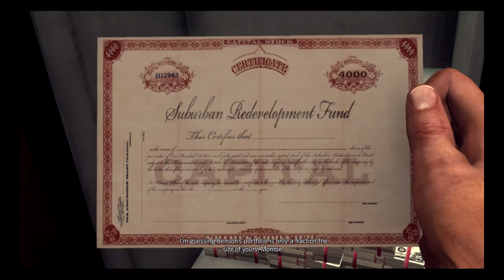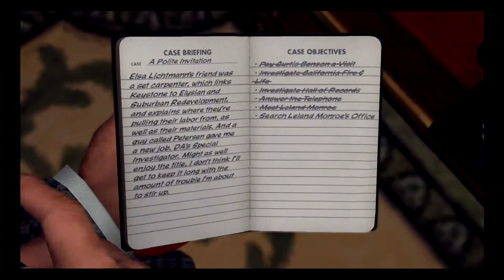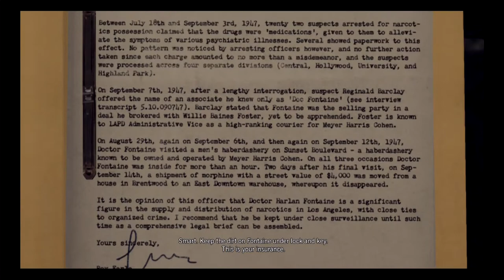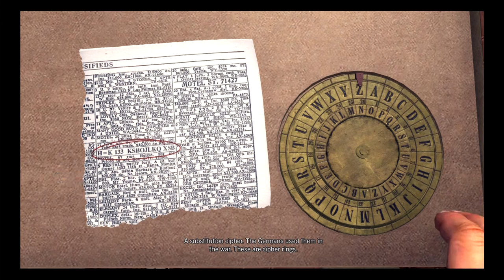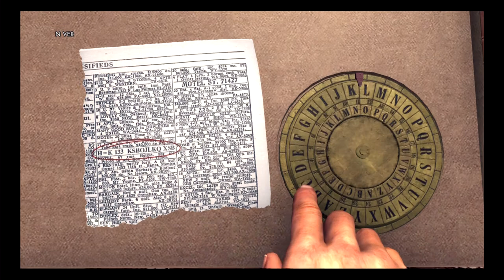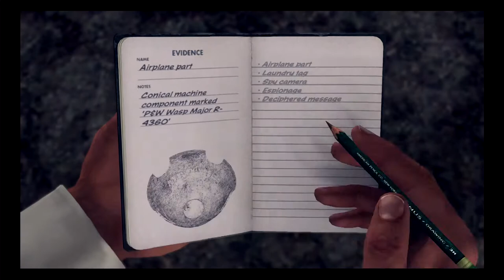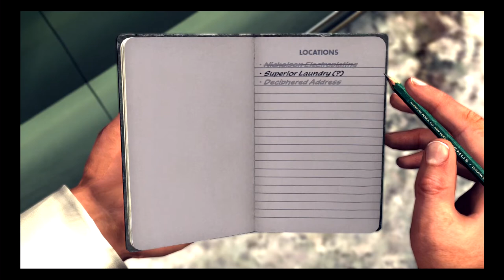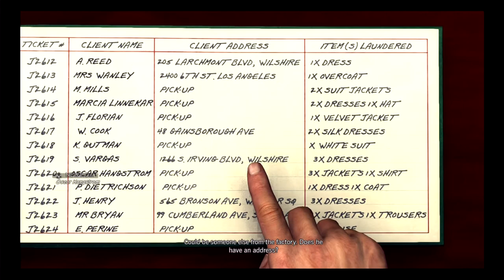Let's Play LA Noire Part 43 - Mushroom Cloud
My Let's Play LA Noire.  It was on sale so I thought I'd try it out.